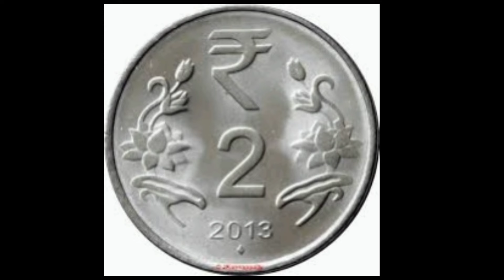ఈ రోజు మీరు ప్రపంచాన్ని ఆకర్షించుకునే రోజు 222 Magical Mega Miracle 2 రూపాయల కాయిన్ తో ఇలా చేయండి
ఈ రోజు మీరు ప్రపంచాన్ని ఆకర్షించుకునే రోజు 222 Magical Mega Miracle 2 రూపాయల కాయిన్ తో ఇలా చేయండి గురుబలం 100 % పేరుగుతుంది